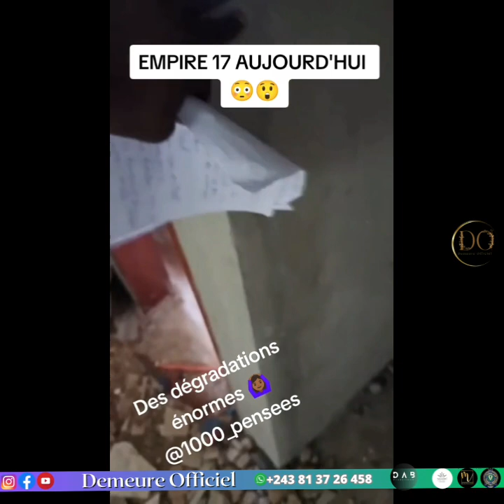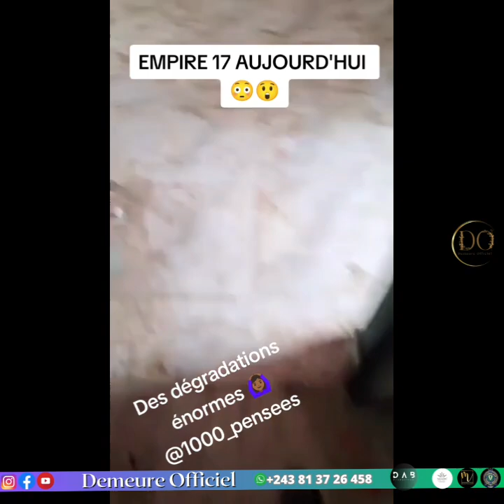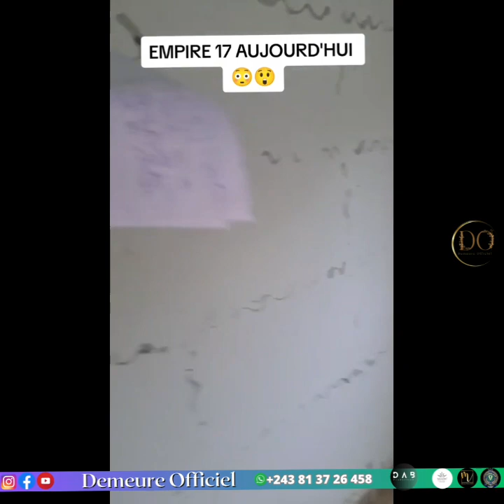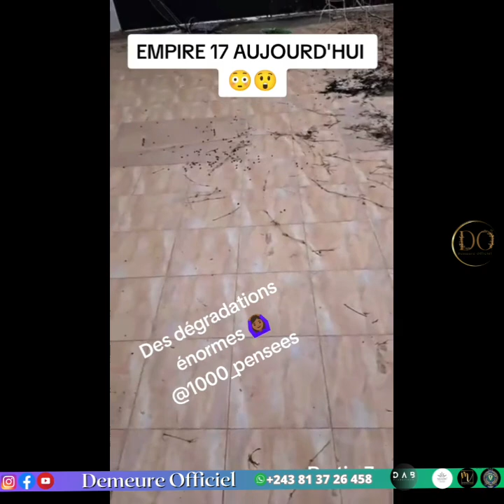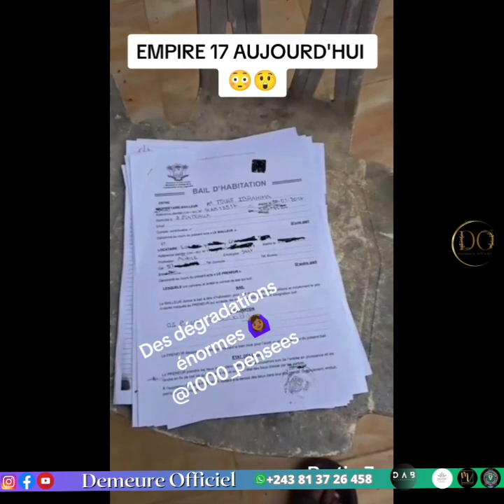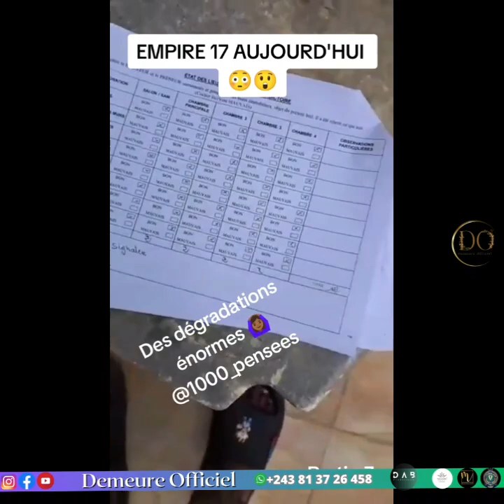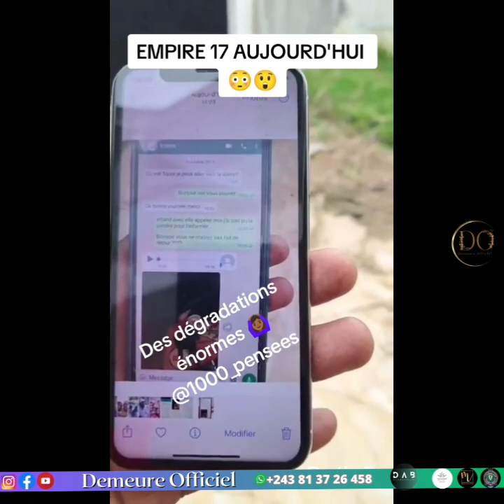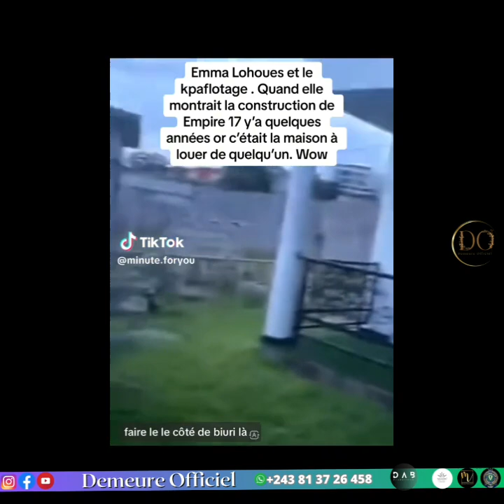🔴EMMA LOHOUES EN JUSTICE POUR DÉGRADATION DU DOMICILE ET 7MOIS DE LOYER IMPAYÉ ÇA BRÛLE ICIOOOO